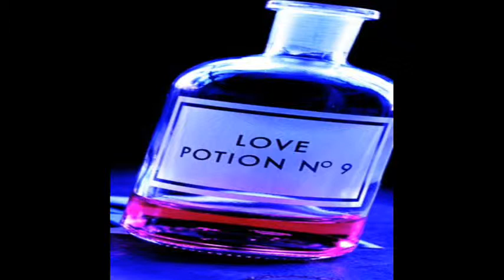Love Potion No. 9 // JAP Greasers "The Clovers" cover.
2014  JAP Greasers. The Clovers,cover.
1959  Love Potion No. 9
Hope you like my version.
song written by Jerry Leiber and Mike Stoller.
It was originally performed by The Clovers.
Thank you The Clovers.
Thank you Mr. Jerry Leiber.
Thank you Mr. Mike Stoller.
Thank you The Searchers.(1963)